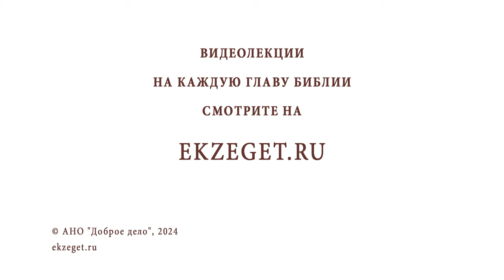НАШ ДОМ СТОИТ НА МЕСТЕ СТАРОГО КЛАДБИЩА... Иеромонах Анастасий (Байков)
Команда Экзегет.

В сегодняшнем видео на библейском портале Экзегет иеромонах Анастасий (Байков), насельник Свято-Успенского Псково-Печерского монастыря, отвечает на вопрос: "Наш дом стоит на месте старого кладбища. Как быть? "

🔸  Освятить квартиру
🔸  Следовать заповедям Божиим